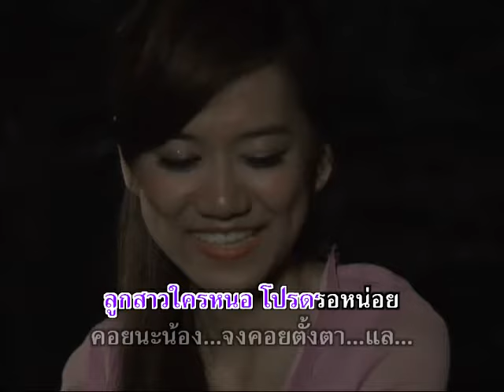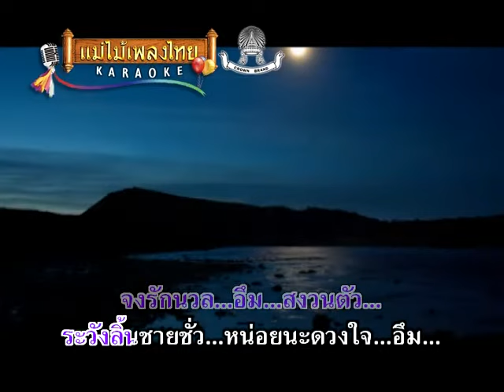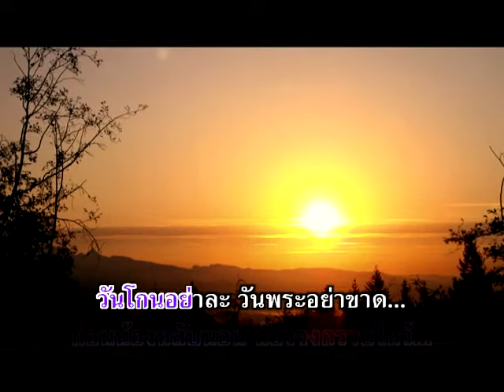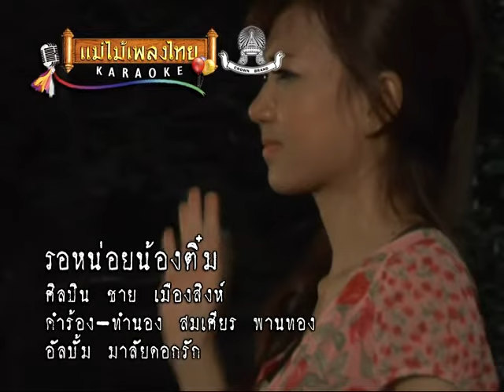รอหน่อยน้องติ๋ม - ชาย เมืองสิงห์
อัลบั้ม : มาลัยดอกรัก รหัส (AV007)
ชื่อเพลง : รอหน่อยน้องติ๋ม
ศิลปิน : ชาย เมืองสิงห์